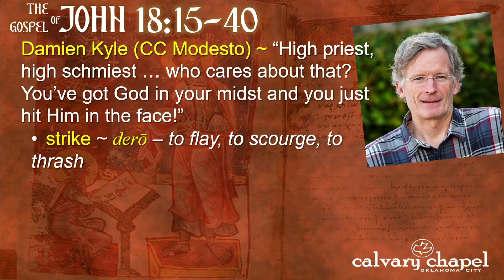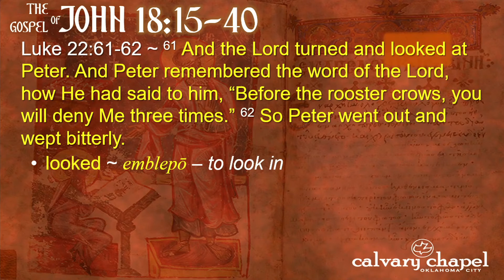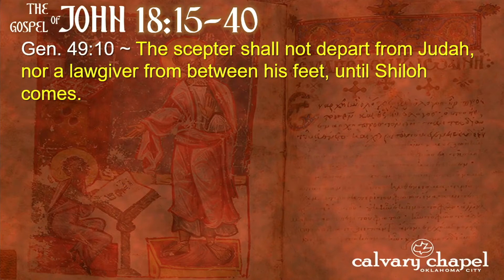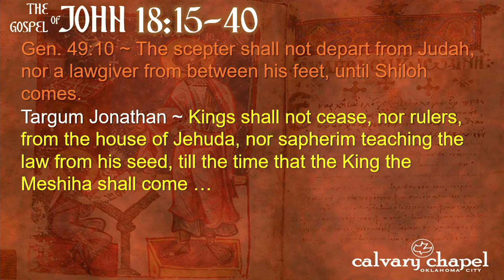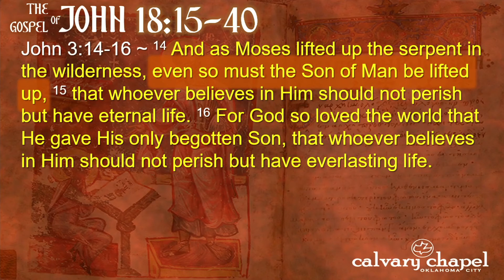John 18: 15-40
John 18: 15-40 with Pastor Ken